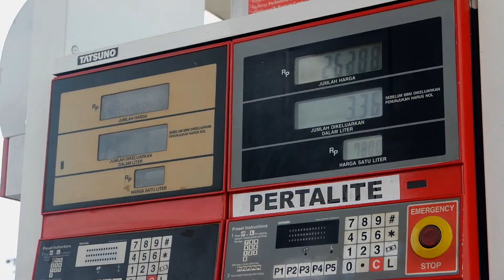INSTAXGAM || INKLUSI PAJAK GENERASI MUDA || SMA DARMA YUDHA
Direktorat Jendral Kajak Kanwil DJP Riau